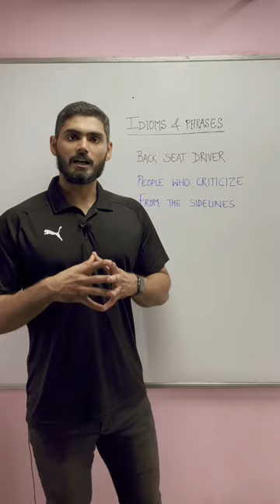Idioms & phrases BACK SEAT DRIVER : PEOPLE WHO CRITICISE FROM THE SIDELINES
Must to learn

Asked in various competitive exams

Learn while listening.